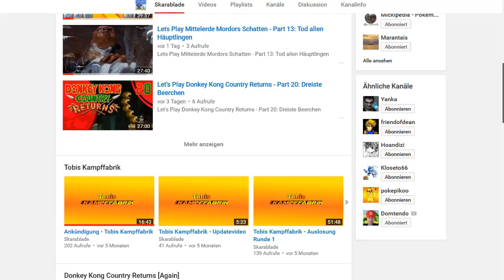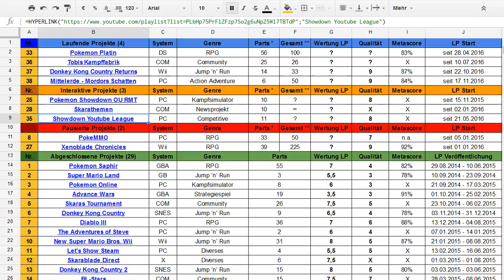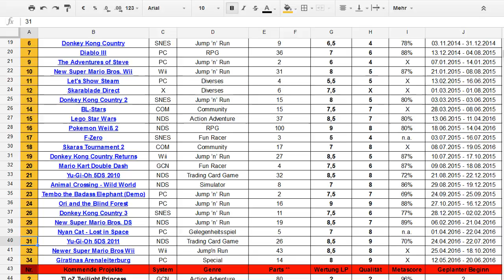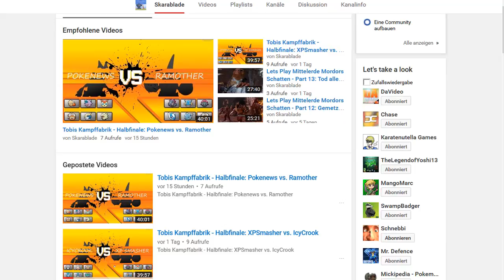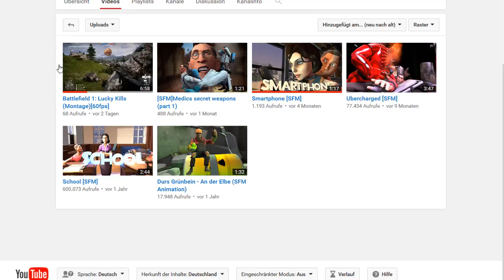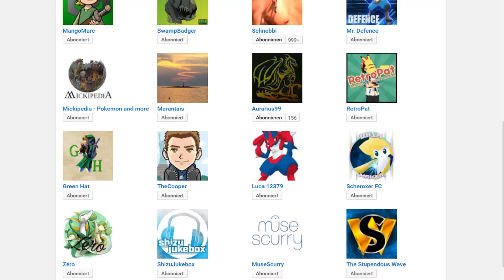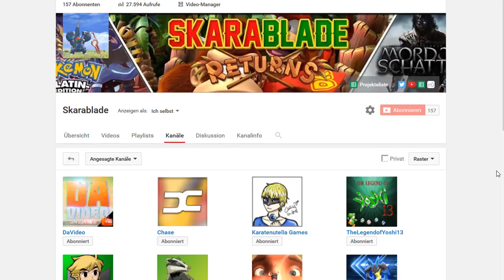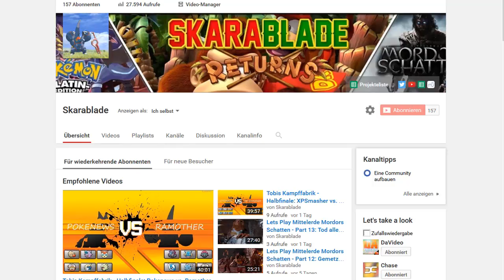Mein Jahresrückblick 2016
Freut mich, dass ihr hier bei meinem Jahresrückblick 2016 eingeschaltet habt. Bei diesem Video steht nicht unbedingt die politische Entwicklung und auch nicht die Entwicklungen auf YouTube oder Neuveröffentlichungen von Videospielen 2016 im Vordergrund. Vielmehr möchte ich dafür sensibilisieren, dass jeder für sich selbst sein Jahr anhand seiner (gemeisterten) Herausforderungen bewertet und sich nicht von der allgemeinen Welle der Frustration oder Angst tragen lässt.